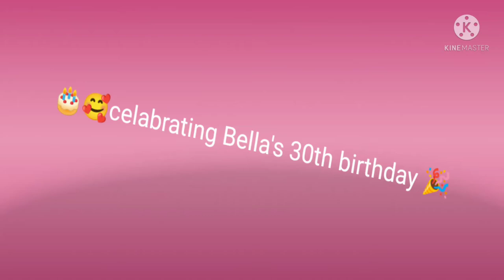celebration 30th birthday Bella 🎂🍻🎉 late post February 09,2022